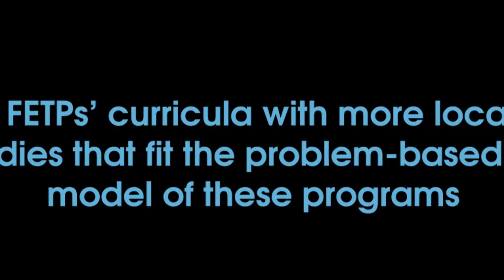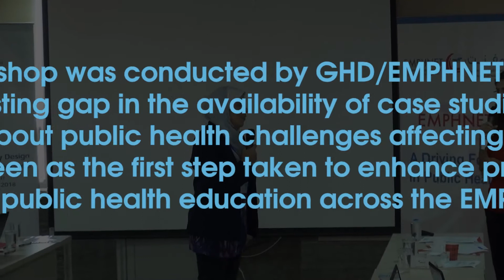Regional Case Study Design and Development Workshop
In the Eastern Mediterranean Region (EMR), field epidemiology and public health curricula have relied on fewer locally-based case studies or exercises. Because Field Epidemiology Training Programs (FETPs) focus on problem-based learning, case studies are an effective tool for simulating real-life public health functions and services. Therefore, GHD-EMPHNET conducted a regional training workshop in Amman, Jordan, between September 2 and 6, 2018, on case study design and development. This workshop targeted FETP directors, resident advisors, graduates, and trainees in the region, as well as other public health professionals. Over 25 participants from Afghanistan, Egypt, Iraq, Jordan, Lebanon, Morocco, Oman, Pakistan, Qatar, Saudi Arabia, Sudan, Tunisia, and Yemen participated in the training.

Public health professionals and academics from GHD-EMPHNET and Egypt facilitated the sessions using didactic and hands-on learning methods. Through these sessions, participants learned the format, process, and guidelines for developing a public health case study. They will also create case studies based on a relevant public health issue. Participants are then expected to finalize regional case studies to be used in the FETPs curricula for the benefit of upcoming cohorts. This video highlights the memorable moments of this workshop.